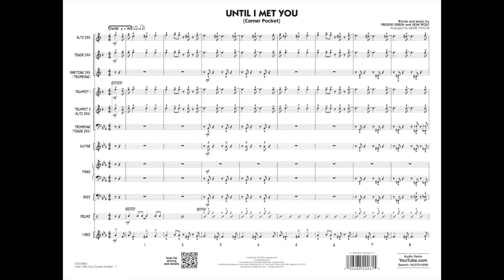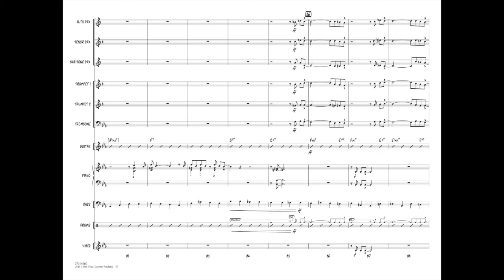Until I Met You (Corner Pocket) arranged by Mark Taylor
One of the all-time classics recorded by the Count Basie Orchestra, here's a great-sounding chart scored in the 6-horn format. Staying true to the sound of the original, Mark's arrangement is easy to learn and swings like crazy.
HL07014259
HL07014260